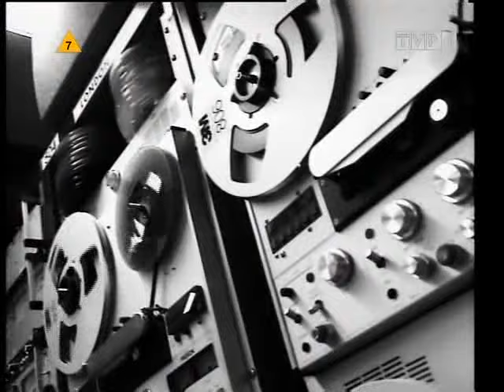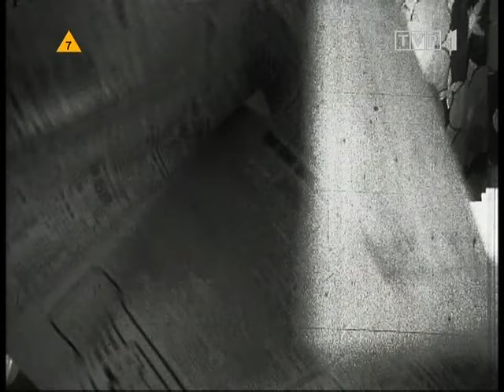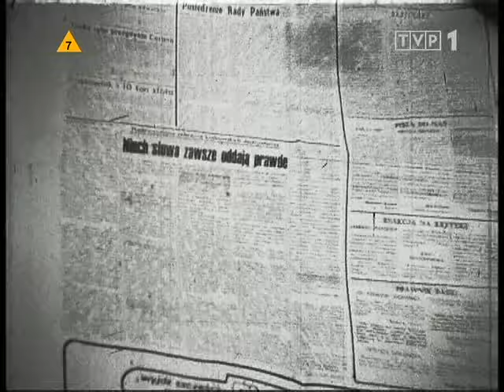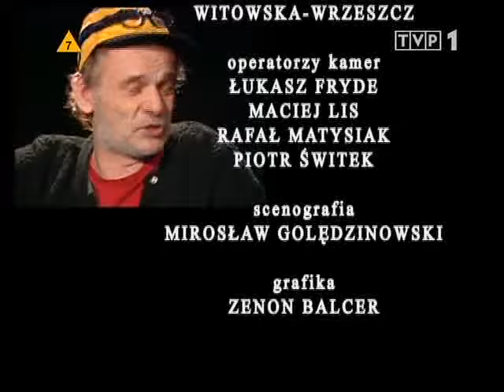KSU - Idź Pod Prąd (program)